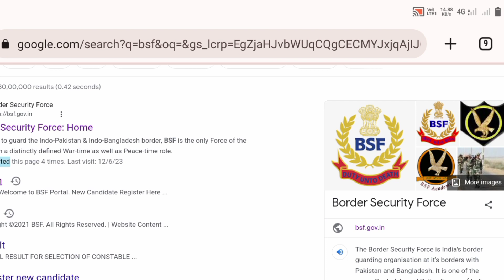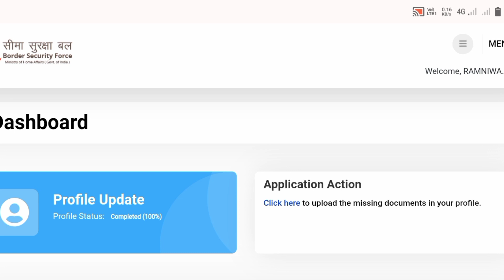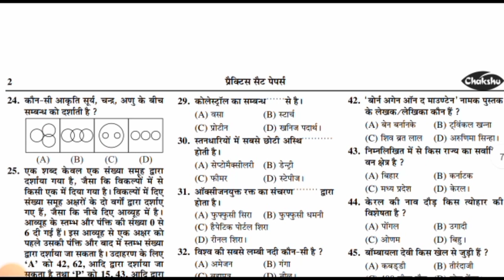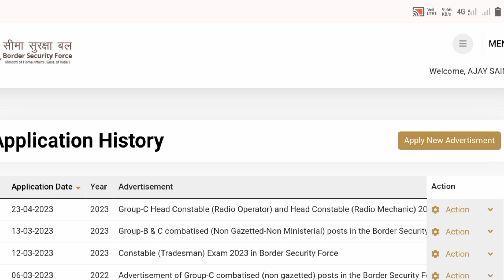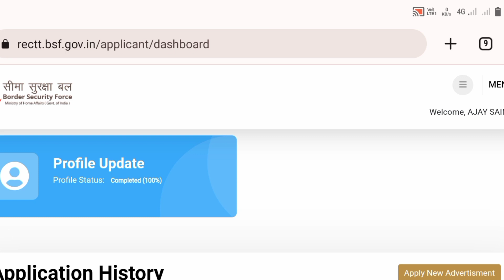BSF Tradesman Exam Date 2023 !BSF Tradesman Exam Online ya Offline ! BSF total physical pass 2023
AMAZON -
Guide Book
FLIPKART -
Guide Book

BSF TRADESMAN EXAM ji DATE 2023
BSF TRADESMAN EXAM DATE
BSFTRADESMAN EXAM DATE NEW UPDATE